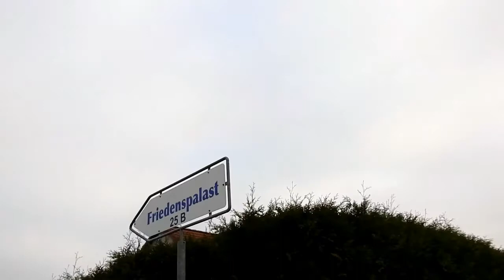How to come to the Peace Pallace Oebisfelde Germany 30 Nov 2017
Dear SUBSCRIBERS and travelers on YouTube who finds this message PLEASE support my video editing and joy and bliss sharing activity on Patreon by donating few bucks to the MAN :) If your pledge is monthly I wish to offer you an Artwork of mine send in HD or HQ as you wish in DIGITAL form. It's YOUR choice which work you want!

Molim procitati!